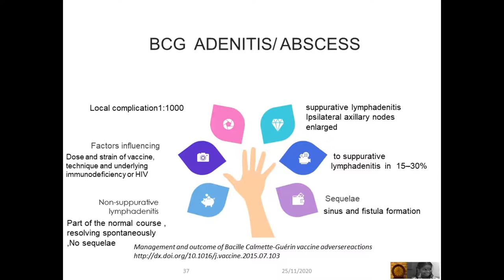BCG adenitisAbscess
BCG vaccines have been used for nearly a century, are considered safe and remain recommended by a majority of countries.The adverse reactions are adenitis, bcg abscess. Treatment varies